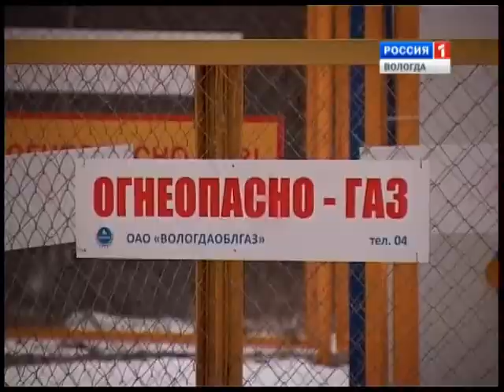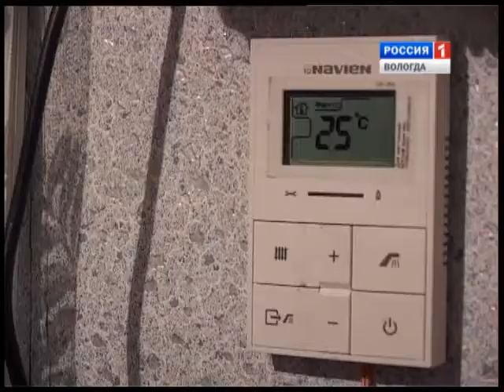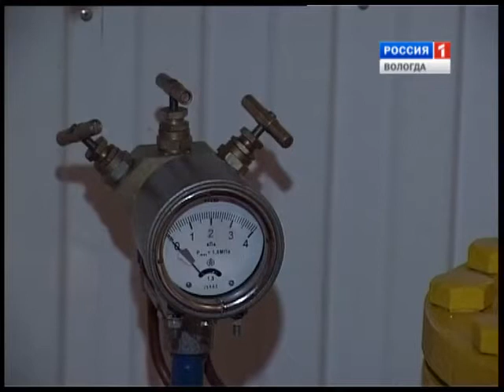gaz 26122013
Сегодня в селе Сизьма Шекснинского района состоялся торжественный запуск в работу нового газопровода
Опубликовано 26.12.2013 автором ГТРК "Вологда"
gaz_26122013Сегодня в селе Сизьма Шекснинского района состоялся торжественный запуск в работу нового газопровода. Голубое топливо появилось сразу четырёх населенных пунктах. Символический факел вместе с газовиками зажёг губернатор.
Сегодняшний день у жителей села Сизьма останется в памяти надолго. Они присутствуют на торжественной церемонии пуска природного газа.
Газопровод проведен через 4 населенных пункта. Помимо Сизьмы, это сёла Чаромское и Чуромское, а так же деревня Княжа. Голубое топливо получили более 500 домовладений. Для этих целей проложено более 25 км распределительных и межпоселковых газопроводов. Объем финансирования строительства составил более 270млн рублей. Местная жительница Галина Кузнецова с гордостью зажигает газовую конфорку. Раньше, чтобы натопить печь, за машину дров ей приходилось отдавать по 15 тысяч рублей. За год в Сизьме построено 2 км распределительных сетей, готовы к подключению 20 жилых домов и трапезная храма святителя Николая. «Топливная артерия» такой же протяженностью проложена в селе Княже. Газификация Сизьмы -- это часть большой программы Акционерного общества « Газпром». Общий объем инвестиций ОАО «Газпром» в газификацию Вологодской области за период с 2005-по 2013годы превысил 1,5 млрд.рублей. На сегодняшний день в Вологодской области природным газом обеспечены жители большинства районов.
Планы по газификации на 2014 год не менее грандиозны. На поставку голубого топлива для Вологодской области будет израсходовано более 300 млн.рублей.

Екатерина Кузнецова